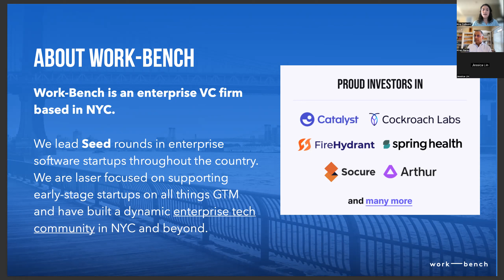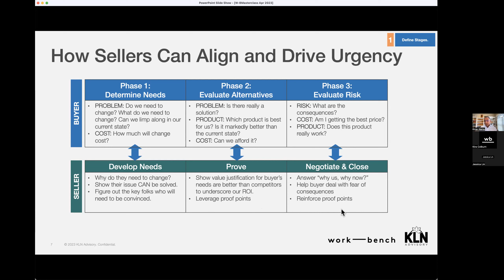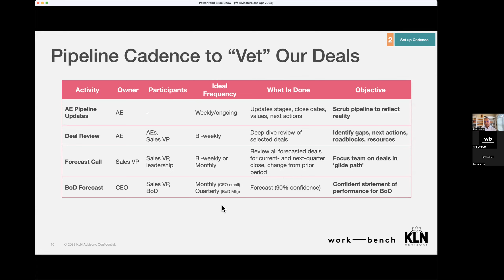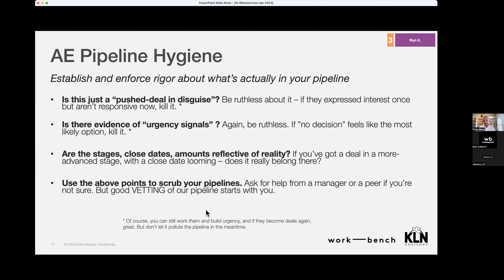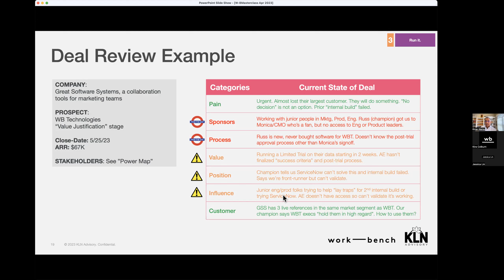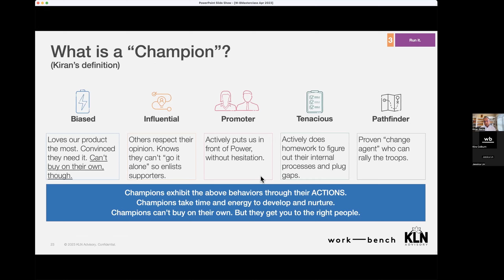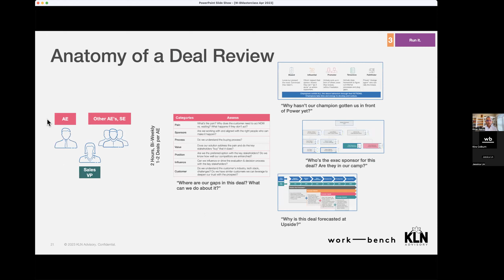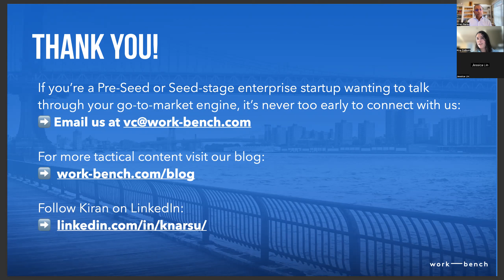Work-Bench Sales Masterclass: Qualifying & Forecasting: How Real Are Your Deals?